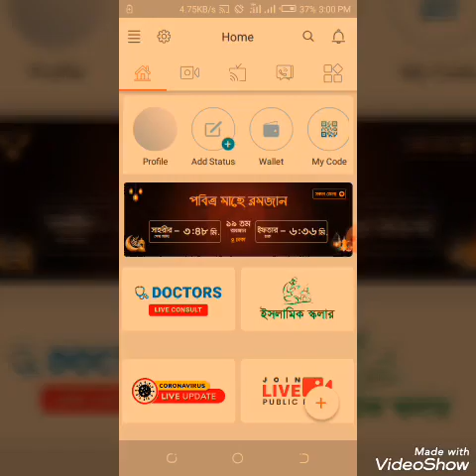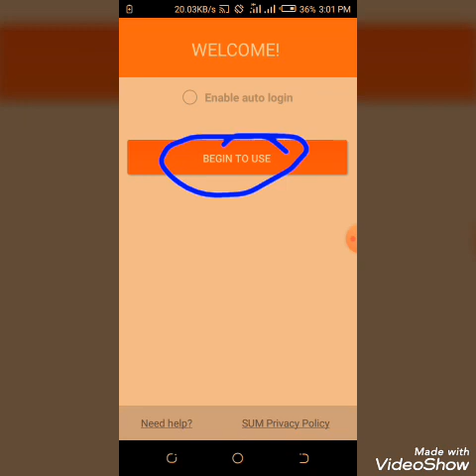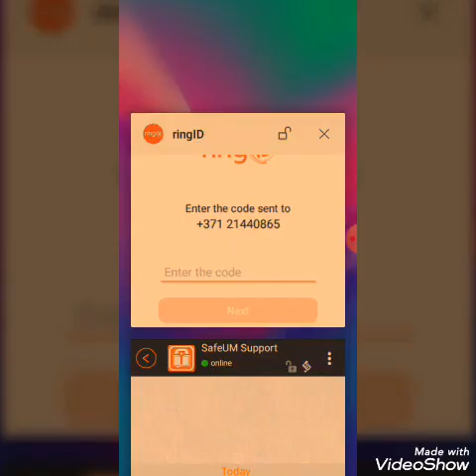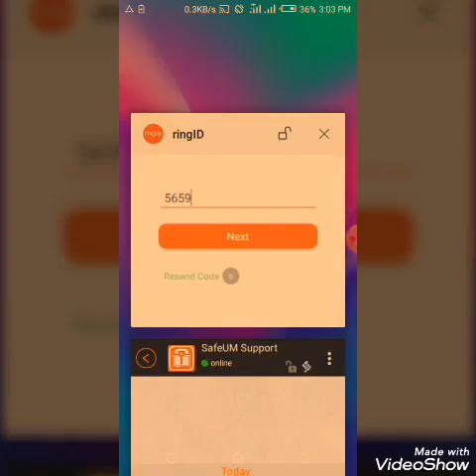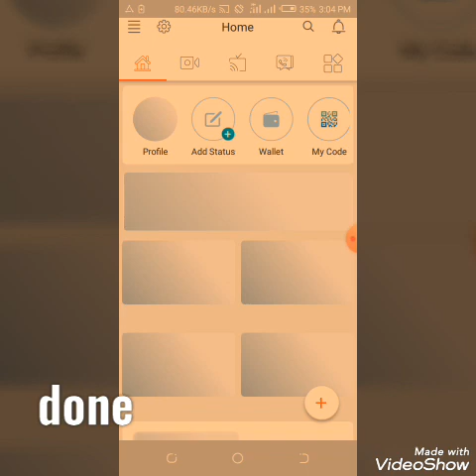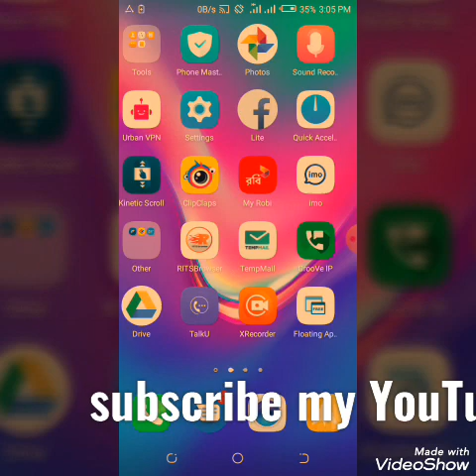রিং আইডিতে বিদেশি নাম্বার বানিয়ে আনলিমিটেড রেফার, Ring ID new update 😁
রিং আইডির নিরাপত্তার জন্য এপের লিংক দিতে পারলাম না 😁